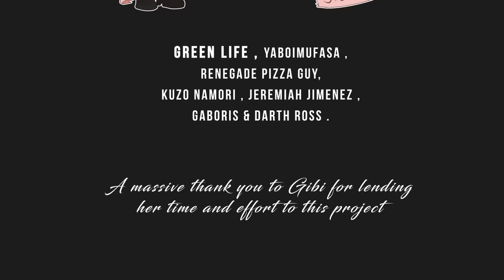ASMR Prison (ft. GibiASMR)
I know there has been a massive delay in uploads but I'm going to be experimenting with the sort of video's I produce from here on out. Hope you stick around to find out what lies ahead~

A massive thank you to GibiASMR for taking the time and effort to be a part of this project ♡

List o' Thankyou's